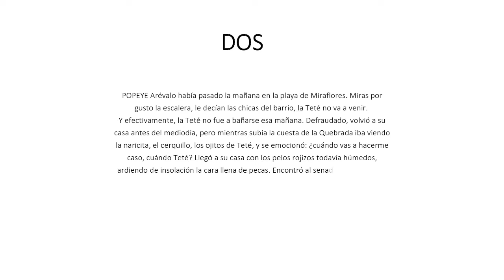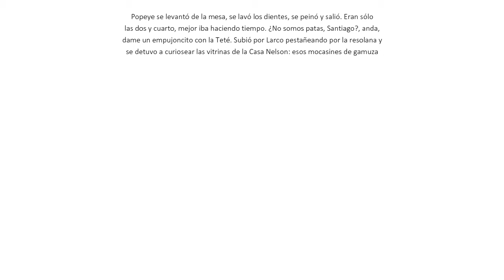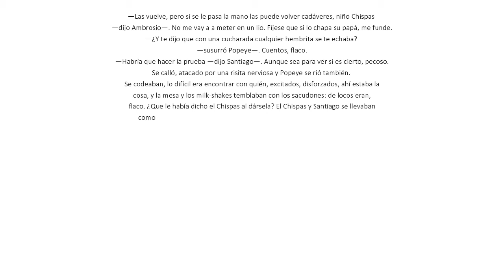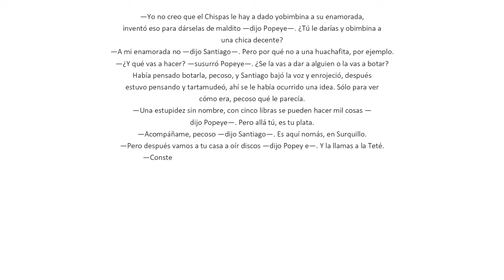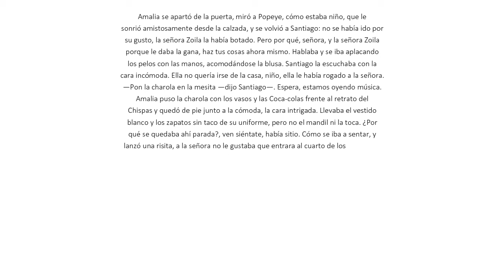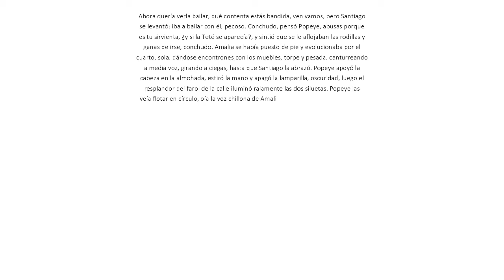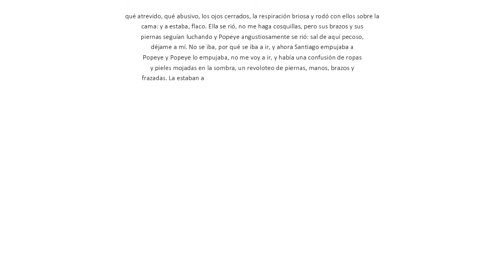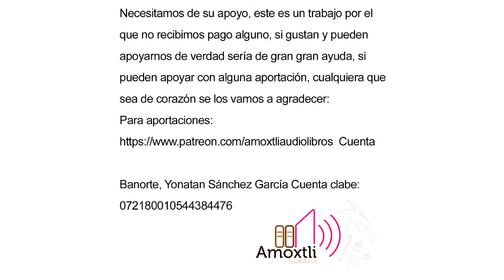Conversación en la catedral - Mario Vargas Llosa-Parte 2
Conversación en La Catedral es la tercera novela del autor peruano-español Mario Vargas Llosa, publicada en 1969 y reconocida como una de sus grandes obras junto a La ciudad y los perros, La casa verde, La guerra del fin del mundo y La Fiesta del Chivo.

No recibo pago alguno por este trabajo, como muchos estamos pasando una época difícil, agradecería muchísimo si gustan hacer alguna aportación monetaria al canal, me comprometo a seguir mejorando cada día, les comparto mi perfil de Patreon:

Cuenta Banorte, Yonatan Sánchez García